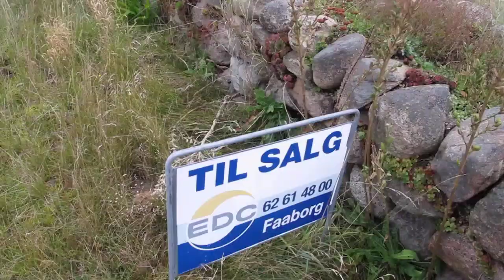HORNELAND STRAND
Stranden ved Horne Sommerland,